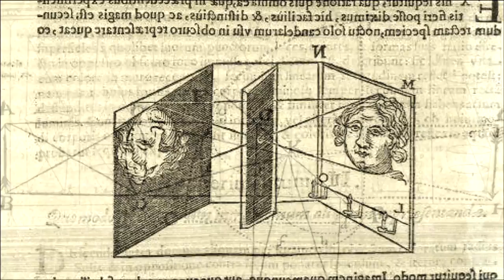Tim's Vermeer Movie CLIP - Tim is not a Painter (2013) - Documentary Movie HD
Inventor Tim Jenison seeks to understand the painting techniques used by Dutch Master Johannes Vermeer.